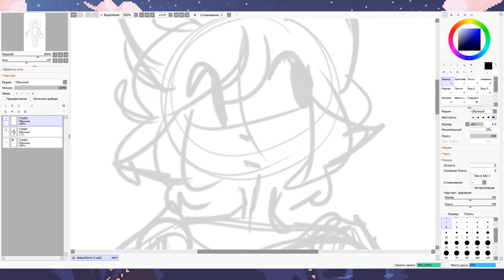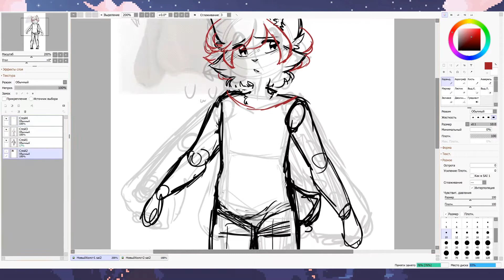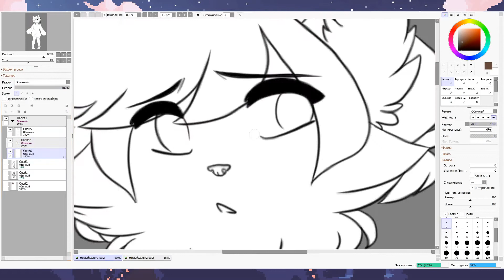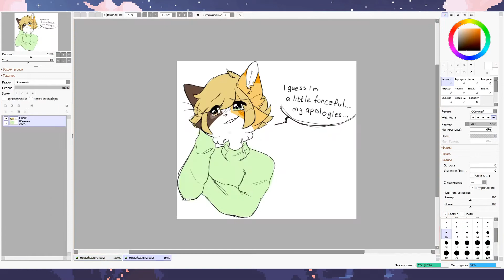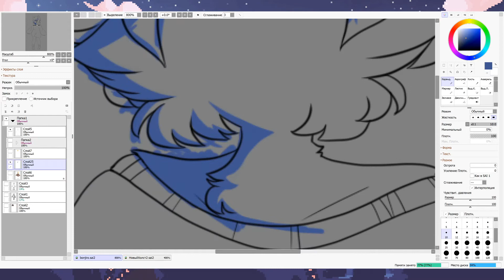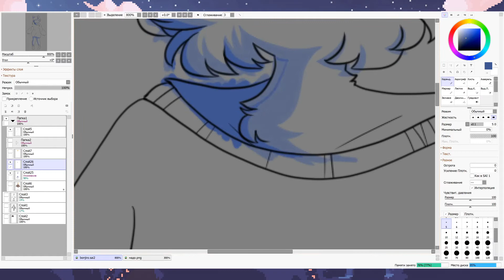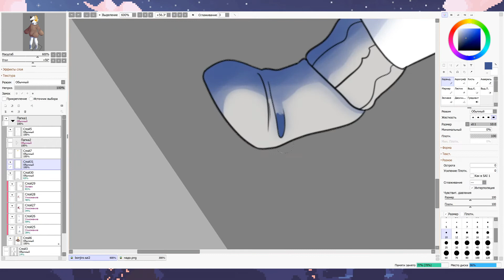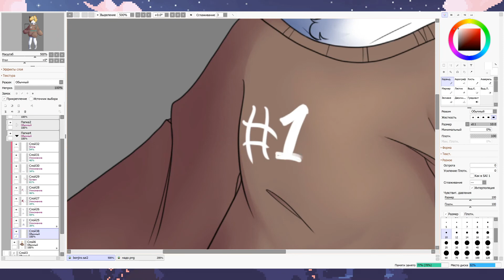Number One Mom! (OC SpeedPaint)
Hello everyone! Soli here, so it's been a while since i uploaded anything on this channel and i decided i will start uploading again...somewhat-.

Today i bring you a speedpaint, the drawing took me 3 days and i think it took me around 5 or 6 hours to finish? But anywho, i hope you will enjoy it~!

programs:Vegas Pro 14, Paint Tool Sai 2, Wacom Cintiq to draw and a computer mouse to edit.